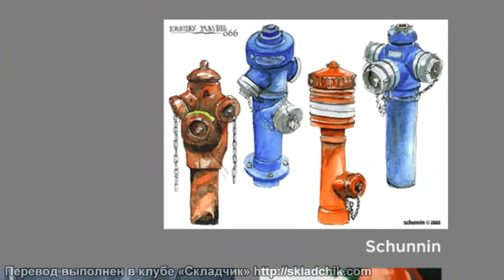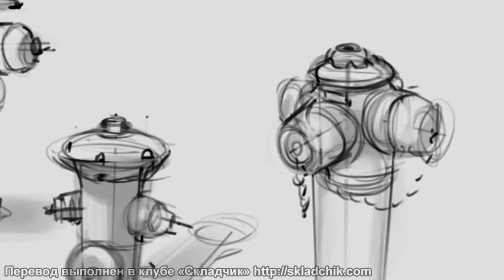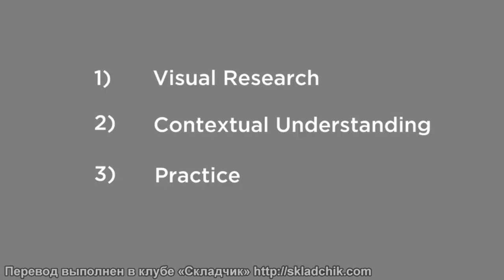29 Три этапа работы над рисунком